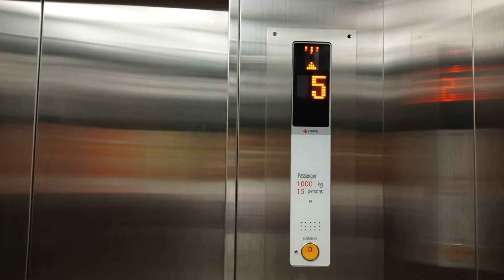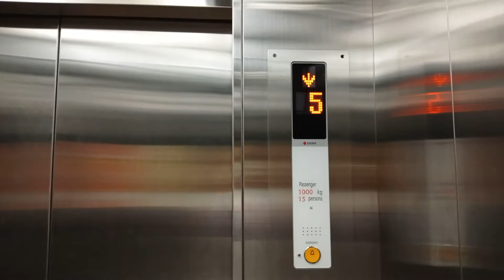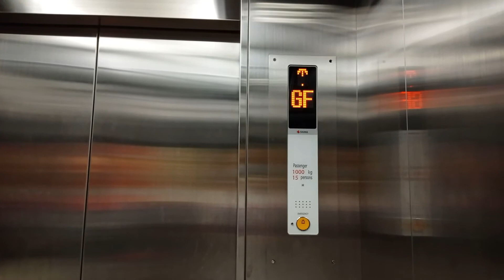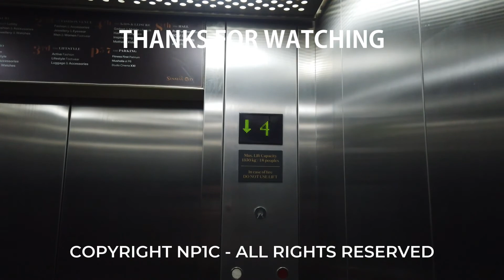LG (mod by Sigma) Traction Elevator with Foot Pedals - Mall Ambassador (Lift 6)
Another shuttle elevator located on the east side. This is the only elevator that has foot pedals. For some reasons, this elevator skips P1, and has different floor numbering among other elevators.

Taken date: October 30th, 2020
Capacity: 1000kg / 15 persons
Floors served: B2, B1*, GF, UG, 4, 5 (6 floors)
*Locked floor
Model / Fixtures: Iris NV / Round stainless-steel buttons
Year Installed: 1997
History: Modded in 2015